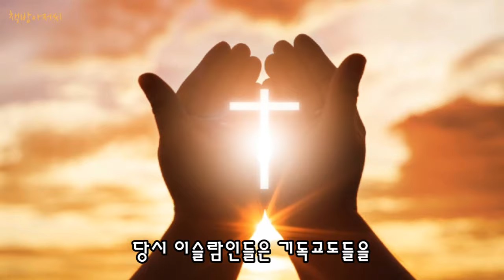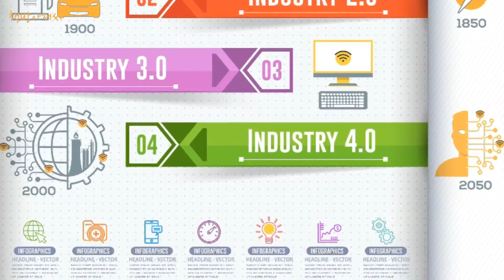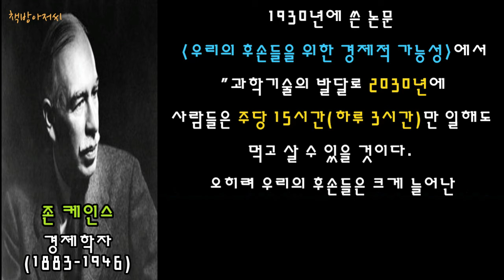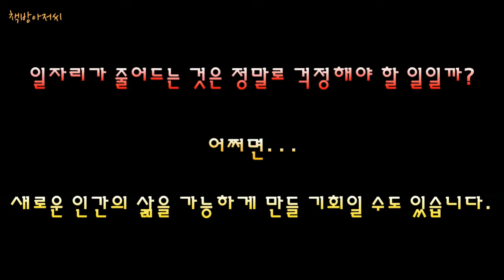일자리가 줄어드는 것은 걱정해야 할 일일까? | 나는 이 질문이 불편하다 | 안광복 | 책방아저씨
안광복 | 일자리가 줄어드는 것은 걱정해야 할 일일까?

나태함을 일깨우는 철학의 날 선 질문, 셋

일자리가 줄어드는 것은 걱정해야 할 일일까?

십자군 전쟁 당시, 이슬람 군인들은 무척 당황했습니다. 그들은 엄청난 숫자의 십자군이 왜 나타났는지조차 이해하지 못했습니다. 당시 이슬람인들은 기독교도들을 ‘성서의 형제들’로 존중했습니다. 그런데도 ‘십자군’들은 ‘신앙’을 지키기 위한 명분으로 보호 장구도 없이, 활에 의존했던 ‘성서의 형제들’을 철제 갑옷을 두른 채 말을 타고 쏜살같이 달려와 무참히 짓밟았습니다.

그리고 십자군은 1099년 7월, 예루살렘을 차지합니다. 이슬람 측의 군인수가 휠씬 많았음에도 ‘새로운 적’ 앞에서는 전혀 힘을 쓰지 못했습니다. 전혀 예측하지 못하고 알 수 없던 ‘적’ 앞에서 이슬람은 속수무책이었습니다.

이런 모습은 역사 속에서 숱하게 반복되어 왔습니다. 칭기즈칸에 맞선 유럽, 조총으로 무장한 왜군에 맞선 조선 등 시대에 뒤처진 대책을 고집했던 사례들은 셀 수 없이 많습니다.

그렇다면, 새로운 적이라 할 만한 ‘4차 산업혁명’에는 어떻게 대처해야 할까?